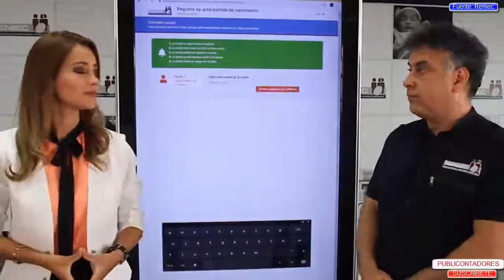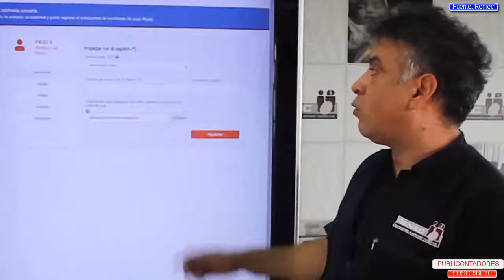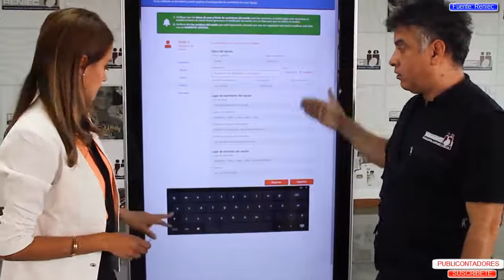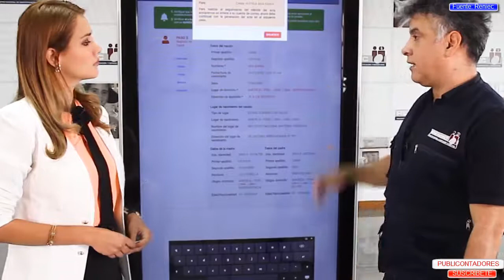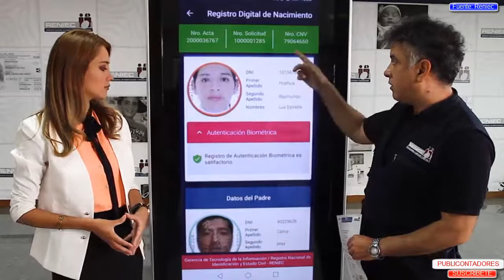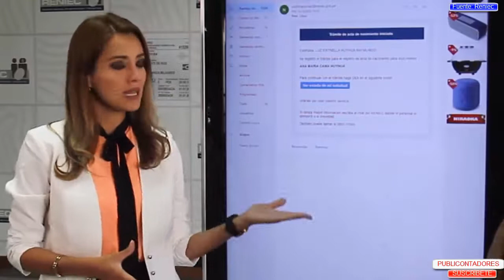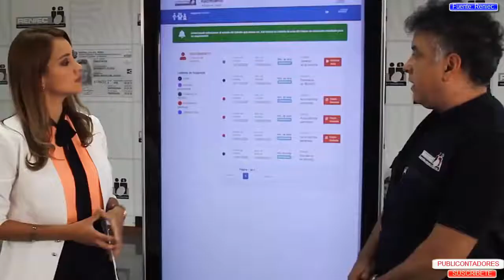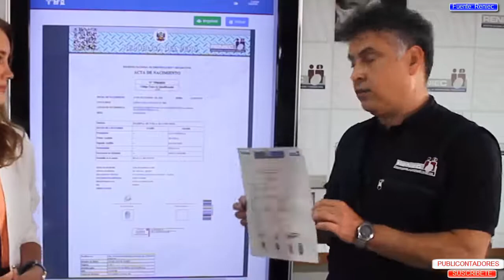Tutorial para hacer el registro del acta de nacimiento digital para recién nacidos